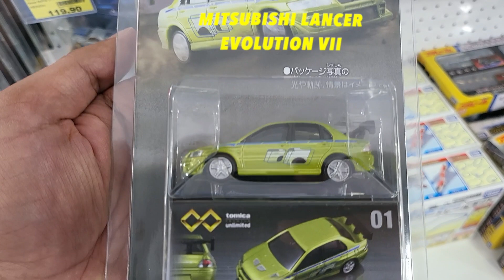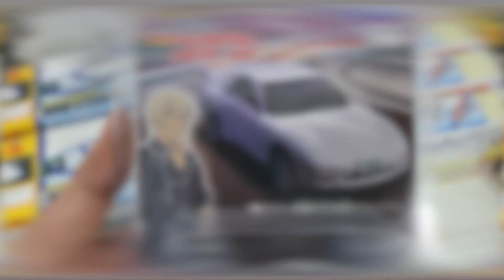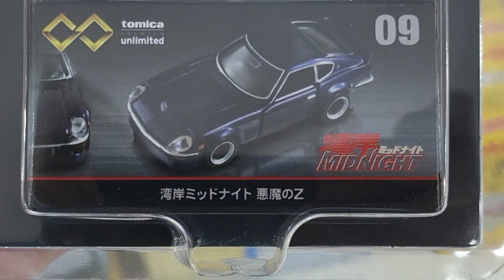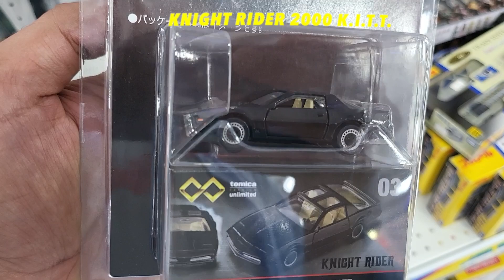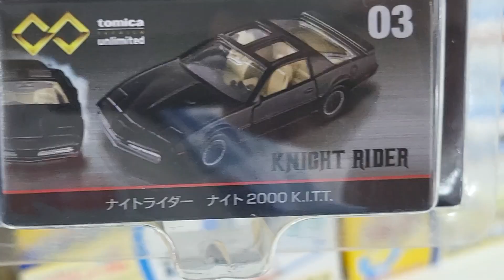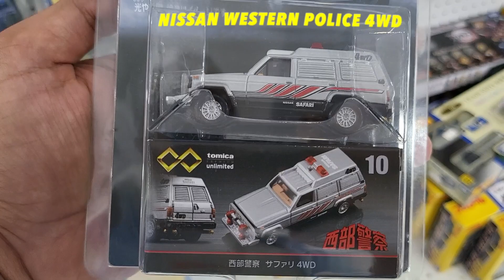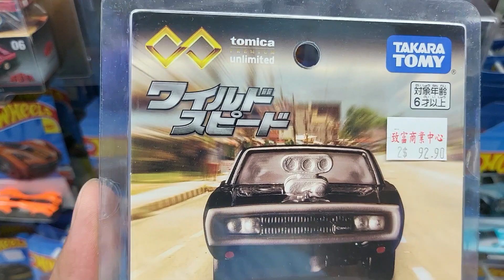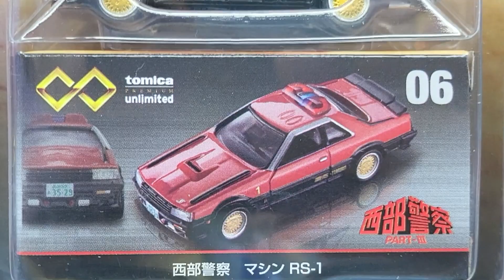Tomica Premium Unlimited (Takara Tomy) - Lancer Supra Skyline Mustang Charger & More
Tomica Premium Unlimited (Takara Tomy) - Lancer Supra Skyline Mustang Charger & more - Hunting and Unboxing with Diecast Celestial

Mitsubishi Lancer  Evolution VII
Mazda Savanna RX-7 (FC3S)
Nissan Fairlady Z
Back to the Future Delorean (Time Machine)
Knight Rider 2000 K.I.T.T.
Nissan Skyline BNR34 GT-R
Nissan Western Police 4WD PoliceCar
Fast and Furious Dodge Charger
Nissan Skyline RS1 Western Police
Toyota Supra
Mazda RX-7 orange black colour
Detective Conan Ford Mustang (Shuichi Akai)